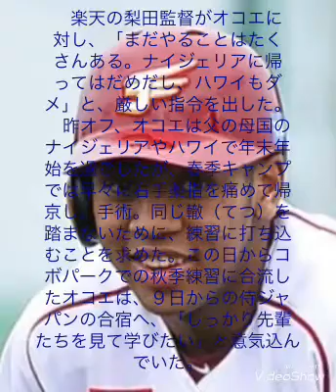2018年に向けて！【楽天】梨田監督、オコエに厳しい指令「ナイジェリアに帰ってはだめ、ハワイもダメ」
梨田監督の喝！ オコエ瑠偉来季で結果残す為、日本でキャンプ実施！

・過去のアップ動画

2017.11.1 プロ野球日本シリーズ 第4戦 ソフトバンクvs横浜DeNa ソフトバンクがストレート優勝⁈ それとも横浜が執念をみせつけるか⁈

中学時代からプロ注目！中学MAX140キロ越え！！走攻守全てが揃った根尾昴君のH29高校野球秋季大会での華麗なホームラン⚾️

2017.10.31 プロ野球日本シリーズ第3戦 ソフトバンクvs横浜DeNa 報道解説に稲葉・前田氏を迎える！！